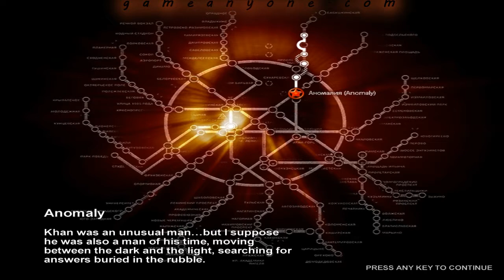16.Metro 2033 - Anomoluse Phenomenon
The freekyness hasnt ended yet, we come accross a rather strange ball of lightning and it turns out that we posses some form of "gift" and our mission far outgose that of telling Polis of the plight of Exhabition.